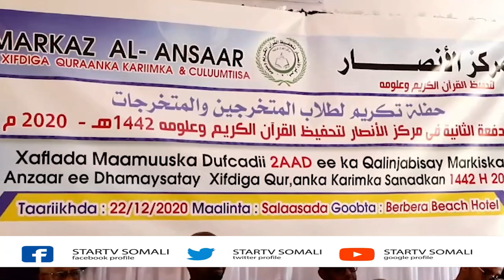Madarisada Al Ansaar Oo Xaflad Jabina Usamaysay Arday Dhamaysay Quraanka Kariimka Ah